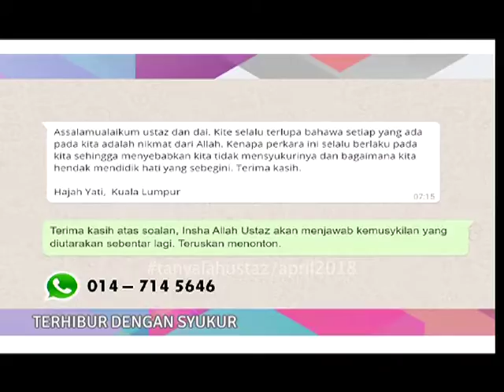Tanyalah Ustaz - Terhibur Dengan Syukur 4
Ustaz Fuad Mokhtar
Kenapa kita selalu terlupa bahawa setiap yang ada pada kita adalah nikmat Allah menyebabkan kita tidak mensyukurinya dan bagaimana kita mendidik hati yang sebegini?